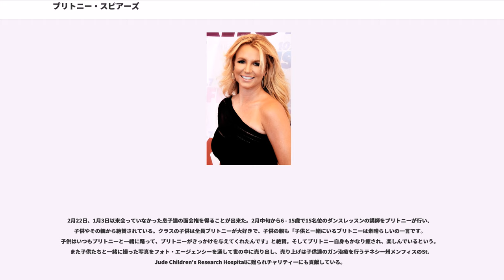ブリトニー・スピアーズ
ブリトニー・ジーン・スピアーズ（Britney Jean Spears , 1981年12月2日 - ）は、アメリカ合衆国のポップ歌手。日本での愛称はブリちゃん。現在は二児の母。身長163cm。

ミシシッピ州マコームにてイングランド系アメリカ人の両親の間に生まれ、ルイジアナ州ケントウッドで育つ。妹は女優のジェイミー・リン・スピアーズ。

8歳にしてディズニー・チャンネルの『ミッキーマウス・クラブ』のオーディションに応募するも、「年齢が低すぎる」という理由で落選する。その後、11歳で『ミッキーマウスクラブ』のオーディションに再び応募し、合格。番組にレギュラー出演し、14歳でジャイヴ・レコードと契約する。

16歳でシングル「ベイビー・ワン・モア・タイム」（"...Baby One More Time", 1998年10月）でデビュー。同シングルは全世界で915万枚の売り上げを記録し、世界19ヶ国でプラチナム・ディスクを受賞。同名デビュー・アルバム（1999年）はバックストリート・ボーイズで有名なマックス・マーティンや、ホイットニー・ヒューストンを手掛けたエリック・フォスター・ホワイトらによって製作され、アメリカだけで1726万枚、全世界トータル3000万枚のセールスを記録し、35ヶ国でプラチナム・ディスクを獲得。発売から1年以上にわたりチャートに登場するロングセールスを記録した。

2000年5月、2枚目のアルバム『ウップス!…アイ・ディド・イット・アゲイン』（"Oops...I Did It Again"）はアメリカで1300万枚、全世界トータル2096万枚の売り上げを記録。先駆けて発売された同名シングルのラジオオンエアは、1週間で155局のプレイ・リストにエントリー。アメリカの最高記録を塗り替えた。

アメリカで650万枚、全世界トータル1200万枚を認定した3枚目のアルバム『ブリトニー』（"Britney", 2001年）の頃からセクシー路線に切り替わり、アルバム『イン・ザ・ゾーン』（"In The Zone", 2003年）では、完全にイノセントなアイドル性を払拭、セクシーなダンス・ビートをベースにしたサウンドで聞き手を圧倒させ、アメリカで430万枚、全世界トータルで800万枚を記録。同アルバムに収録されている曲「エヴリタイム」（"Everytime"）のミュージックビデオでは自殺未遂、ドラッグといった描写が問題となり、カットされた。

ブリトニーのミュージック・ビデオ「トキシック」が、イギリスの『テレグラフ』紙の行った「最もセクシーなミュージックビデオ」（The Sexiest Music Video）のランキング1位に選ばれた。

2004年に発売されたベストアルバム『』（"Greatest Hits: My Prerogative"）はアメリカで230万枚、全世界トータル600万枚を越え、日本でも80万枚を超えるなど世界中で大ヒット。

2007年発売の『ブラックアウト』（"Blackout"）は全世界300万枚を売り上げ、フランスで開催されたNRJ Awardsでベスト・インターナショナル・アルバム賞を獲得。

2008年発売の『サーカス』（"Circus"）は全米初登場1位をとり、6週連続でTOP10内にランクインしている。全世界で400万枚のセールスを突破し、ブラックアウトの売上を抜いた。

2009年に新曲「スリー」（"3"）を含むベスト盤の『コンプリート・ヒット・シングルズ』を発表。「スリー」はブリトニーのデビュー曲「ベイビー・ワン・モア・タイム」や「ウップス!...アイ・ディド・イット・アゲイン」、最新作の「イフ・ユー・シーク・エイミー」などを手掛けたマックス・マーティンによる作品である。

2010年に発売した『ファム・ファタール』は全米初登場1位を記録、プラチナム認定された。

2014年にアルバム『ブリトニー・ジーン』を発表、全米4位を記録するほか、中国では1位を記録する大ヒットとなった。

2016年にはビルボード・ミュージック・アワードでミレニアム・アワードを受賞した。

00'年代最も売れた女性アーティストとして正式に認定され、これまでにリリースした6枚のオリジナル...